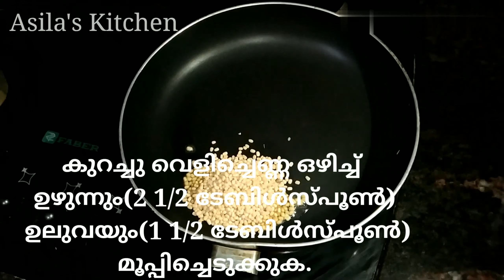Homemade Rasam Powder Recipe | Malayalam | Asila's Kitchen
Ingredients:
Red Chilli
Corriander
Cumin
Pepper
Urud Dal
Fenugreek